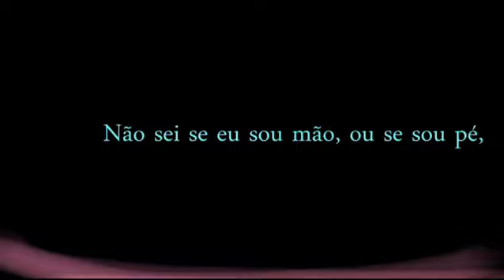Eu faço parte do corpo de Cristo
por Igreja em Limeira

EU FAÇO PARTE DO CORPO DE CRISTO (2X)
SE VOCÊ FAZ PARTE DO CORPO DE CRISTO, (2X)
ENTÃO SOMOS UM!
MUITOS MEMBROS, MAS UM CORPO SÓ,
E CADA UM UM TEM A SUA FUNÇÃO.
NÃO SEI SE SOU MÃO OU SE EU SOU PÉ,
MAS SEI CRISTO O CABEÇA É!
ENTÃO SOMOS UM!
NESSE CORPO TODOS TEM VALOR,
E CADA MEMBRO PODE SE EXPRESSAR.
ESSE CORPO GLORIFICA DEUS,
COM ALEGRIA VAMOS FESTEJAR!
ENTÃO SOMOS UM! (2X)